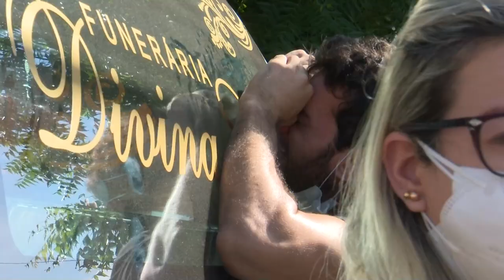Morre aos 55 anos Talmir Franklin Rosa Neto irmão do Prefeito Fábio Gentil 'perdi meu 2º pai'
LUTO – Familiares, parentes e amigos se despedem de Talmir Franklin Rosa Neto. “Perdi meu segundo pai” disse Prefeito Fábio Gentil
Compartilhar no Facebook

O cortejo fúnebre teve início no começo da manhã desse sábado (24), logo depois das 7h. As últimas homenagens ao ex-secretário de Finanças, Planejamento e Administração, Talmir Franklin Rosa Neto, de 55 anos, irmão do Prefeito de Caxias, Fábio Gentil e filho do ex-deputado estadual, Zé Gentil, percorreu as principais ruas de Caxias em momento de despedida, que se concentrou logo cedo na entrada da cidade, na BR-316 (próximo ao shopping Center). Dentre as ruas percorridas foram: Avenida Alexandre Costa; Rua Aarão Reis; Avenida General Sampaio; Rua Primeiro de Agosto; Praça do Pantheon; Avenida Central; Rua Siqueira Campos; Avenida Santos Dumont, chegando até o Cemitério de São Benedito.

Enquanto o cortejo seguia o roteiro, as homenagens de amigos e parentes também iam acontecendo. Na Câmara Municipal de Caxias (MA), que decretou luto oficial de sete dias, os parlamentares homenagearam os familiares com uma coroa de flores simbolizando os sentimentos de todos.

O cortejo fez uma parada com corpo de Talmir Rosa, na residência da família Gentil, localizada na Avenida Santos Dumont, onde a matriarca da família, Rosário Gentil; o prefeito de Caxias, Fábio Gentil, Gentil Neto (filho de Talmir Rosa e secretário adjunto de Urbanismo), dentre outros familiares, puderam se despedir. Todos muito emocionados.

FAMILIARES SE DESPEDEM DE TALMIR ROSA
O prefeito de Caxias, Fábio Gentil, disse “Eu perdi dois pais. Eu perdi meu segundo pai. O Talmir era o meu segundo pai, ô meu Deus quanta dor”, disse em prantos, Fábio Gentil, Prefeito de Caxias (MA).

Dona Rosário Gentil, matriarca da família chorando muito dizia apenas: “Volta Talmir! Meu Deus, eu quero o Talmir de volta senhor”, disse muito emocionada.

Gentil Neto, filho de Talmir Rosa, fez uma declaração de amor ao pai, e pediu ajuda para cuidar dos irmãos. “Pai eu tenho muito orgulho do homem que o senhor foi. Foi batalhador, foi guerreiro, me ensinou muita coisa. Me dê forças daí, eu preciso ajudar os meus irmãos, eu sou o mais velho, eu te amo, eu te amo”, disse emocionado Gentil Neto, filho de Talmir Rosa e secretário adjunto de Urbanismo.

“Perdi o meu melhor amigo de mais de 50 anos, não tenho palavras para dizer, é imensurável, a perda é muito grande”, disse Betinho, secretário adjunto de Transportes.

AMIGOS SE DESPEDEM DE TALMIR ROSA
Para quem conhecia de perto o ser humano que era Talmir Franklin Rosa Neto, sentiu as dores da perda juntamente com os familiares.

“Na verdade eu já conheço o Talmir de longas datas. Trabalhávamos juntos, é uma perda irreparável e tenho certeza que para toda a família”, destaca Vidigal Torres, secretário adjunto de Planejamento.

“Que Deus conforte o coração da família do nosso prefeito. Talmir com certeza vai fazer muita falta aqui, eu rogo para que Jesus receba com sua misericórdia esse grande homem que vai fazer uma grande falta”, disse Arthur Quirino, ex-secretário.

“É um momento de extrema comoção, é uma perda muito grande para a família e para a gestão do prefeito de Caxias, Fábio Gentil”, destaca Zé Cláudio, secretário adjunto de Limpeza Pública.

TALMIR ROSA E A LUTA PELA VIDA
Talmir Franklin Rosa Neto, estava internado no Hospital da Unimed em Teresina ( PI ). Desde que o Secretário foi acometido pelo vírus da covid-19, correntes de orações foram realizadas em prol do restabelecimento da sua saúde. Após vencer a covid-19, Talmir Rosa chegou ainda a ser traqueostomizado, e já estava se restabelecendo, a fim de voltar para casa, quando teve uma piora no seu estado de saúde vindo a falecer.

Talmir Rosa nasceu em 2 de outubro de 1965, é um dos cinco irmãos do Prefeito Fábio Gentil, filho do ex-deputado estadual Zé Gentil que também foi acometido pela covid-19 ( vindo a falecer em 15 de junho de 2020, aos 80 anos). Bacharel em Administração pela Faculdade de Ciências do Maranhão (FACEMA), ele teve experiência profissional como Diretor Geral da Policlínica e Maternidade Gentil Filho e Diretor Administrativo da empresa Rosa e Lami – Posto Frazão. Ele deixa esposa Mayara Silva e os filhos Gentil Neto, Marcelo e João Vítor.